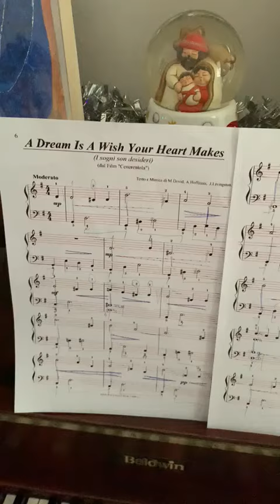Scuola Jardinmusical - Elena Dosi (Morbio) - I sogni son desideri (David, Hoffman, Livingston)